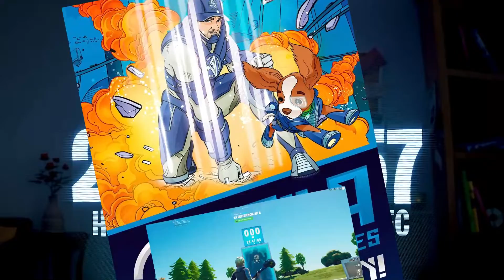🛑 COMO CONSEGUIR LA SKIN DE ALI-A GRATIS FORTNITE! NUEVA SKIN DE SERIE DE IDOLOS! SPRAY ALI-A GRATIS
🛑 ¡Mira el aspecto de la nueva skin de serie de ídolos de Ali-A! + ¡Spray Ali-A GRATIS! SKIN GRATIS
😍CODIGO DE CREADOR EPIC: JEFECITOJUN
😍LES DEJO MIS: